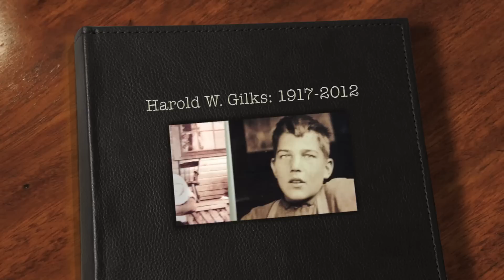Harold Weaver Gilks 1917 - 2012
Here's a little video I made using some very rough footage.